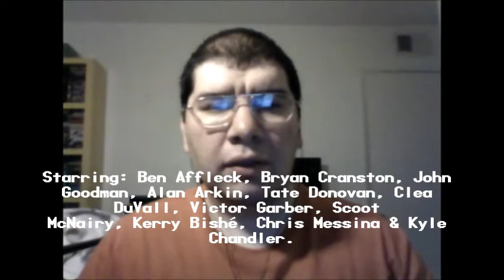Argo (2012): Joseph A. Sobora's Movie Review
My Movie Review of "Argo" (2012).
Starring: Ben Affleck, Bryan Cranston, John Goodman, Alan Arkin, Tate Donovan, Victor Garber, Clea DuVall, Scoot McNairy, Kerry Bishé, Chris Messina, & Kyle Chandler.

Written By: Chris Terrio & Joshuah Bearman. Directed By: Ben Affleck.